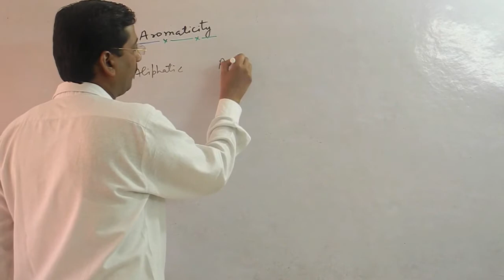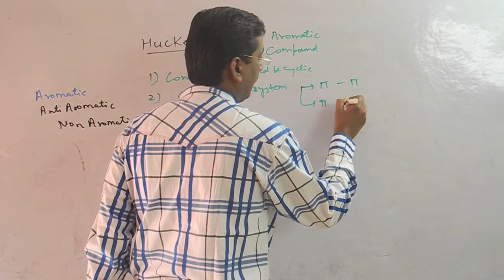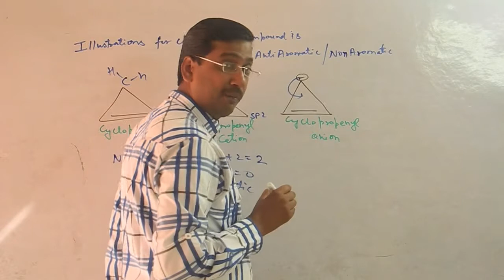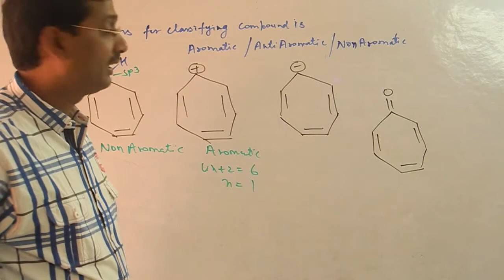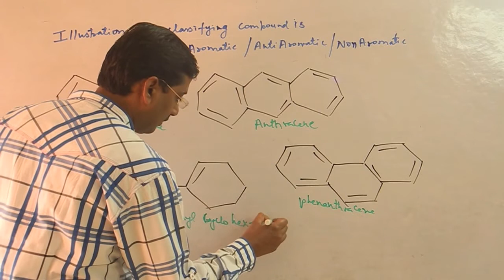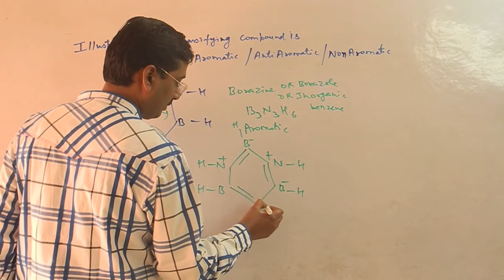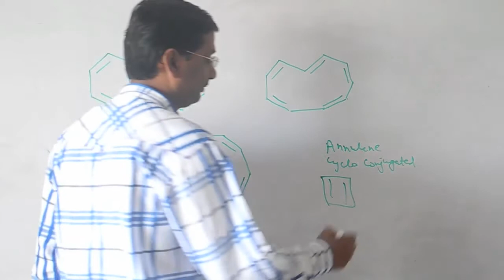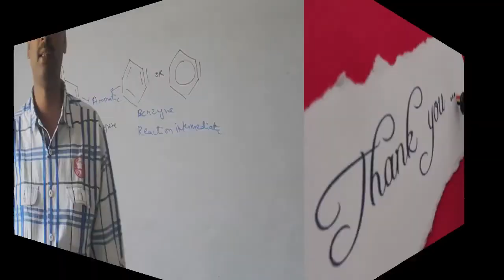Aromaticity |Chemistry of Aromatic Compounds | Lecture (Hindi)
Chemistry is a Branch of Science which deals mainly with study of atoms, molecules, ions and radicals and their interactions.
It includes many branches such as General Chemistry, Organic Chemistry, Inorganic Chemistry, Bio Chemistry,
 Physical Chemistry,Analytical Chemistry, Pharmaceutical Chemistry, Industrial Chemistry, Electrochemistry, Thermodynamics,
 Kinetics, Spectroscopy, Environmental Chemistry, Practicals, Quantum Chemistry. It also studies the nature of Atom,
Molecule, Radical, Ions, Proton, Neutron and Electron.